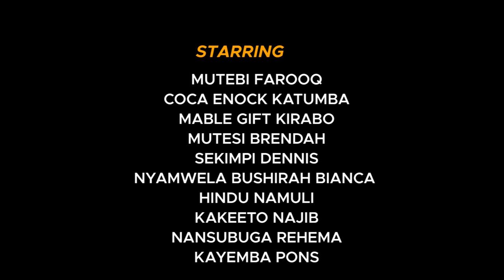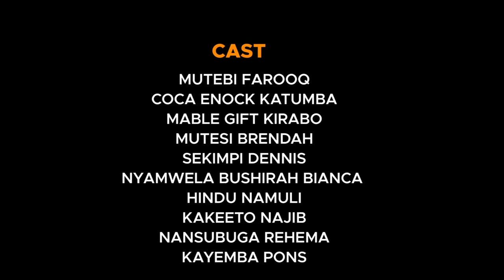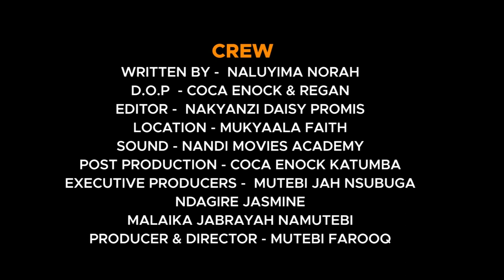HOW A MAID BECAME MY WIFE EPISODE 21 /CINDY EMBEERA EMUNYIZE NNYO